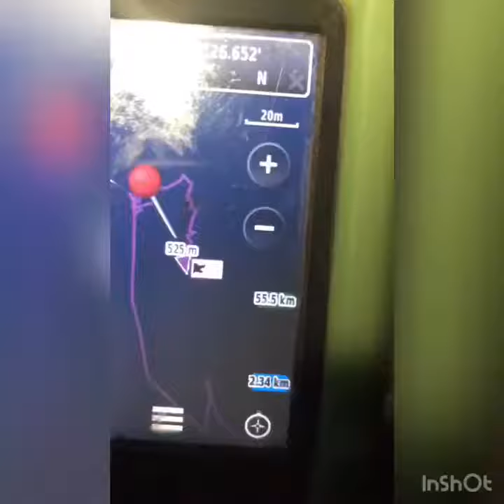Grunt n Hunt - hunting the south east Queensland mountain ranges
With big wild boars coming down the mountain ranges destroying the crops , the team loads up the hounds to go to war 🐗🔥